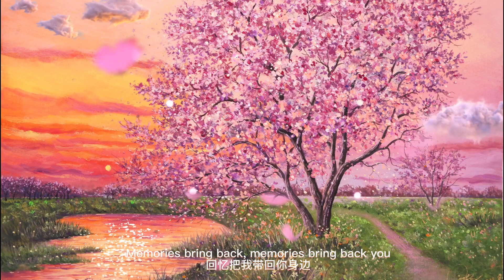让画动起来！米蒂的艺术歌单Henry Lau 刘宪华 헨리 x《Memories + Canon》｜治愈系风景画 ｜绘画与音乐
无论是一幅画还是一首歌都能治愈心灵
米蒂的艺术歌单：Henry Lau 刘宪华 헨리 x《Memories + Canon》
我真的太爱这首歌了，谢谢你给我很多力量！
希望这幅画给大家带来幸福和好运！